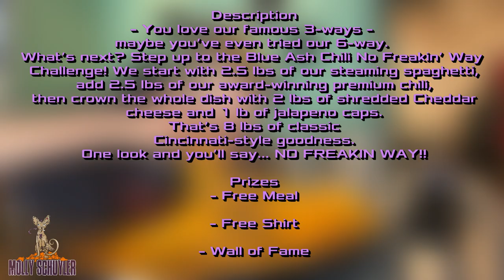BLUE ASH “No freakin way” 8 LB CHALLENGE | WOMAN VS FOOD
Mason, OH! Blue ash chili has an amazing 8 lb (possibly bigger) challenge. It was great! What a way to put a spin on challenges!!!

mollyschuylereats

molly schuyler

music creds

epidemic sounds